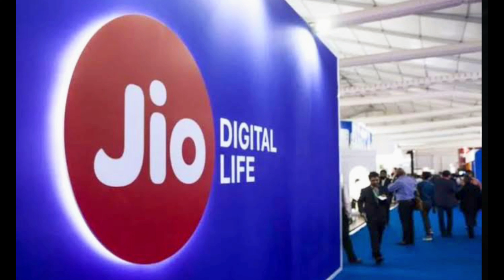Game of Thrones Hindi dubbed release date update|The Last of us Hindi dubbed|jiocinema hbo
In this video we discuss about the update regarding hindi dubbed of game of thrones and the last of us series
The Last Of Us All Episodes Hindi Dubbed Release Date
The Last Of Us Episode 1 Hindi Dubbed
The Last Of Us All Episodes Hindi Dubbed Download
The Last Of Us Hindi Dubbed Download
The Last Of Us All Episodes Download in hindi
The Last Of Us All Episodes Download in hindi dubbed
The Last Of Us Full Episodes Hindi Dubbed
The Last Of Us Full Episodes Hindi Dubbed Download
. Game Of Thrones all season hindi dubbed
 House of the dragons Hindi Dubbed release date update
 House of the dragons
 House of the dragons All Season Hindi Dubbed
 House of the dragons hindi dubbed trailer
 House of the dragons All Episodes hindi dubbed
 House of the dragons hindi dubbed review
 House of the dragons all season in hindi
 House of the dragons all season hindi dubbed download
 House of the dragons all season in hindi dubbed
 HBO
 Disney plus hotstar
HBO Max
Jio Cinema

2. All The Images Used In This Video Are Belongs To Their Creator , I Used Them For Review Only & Deeply Thanks For This.🙏